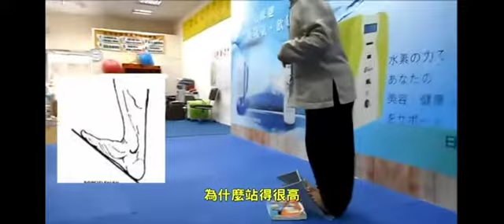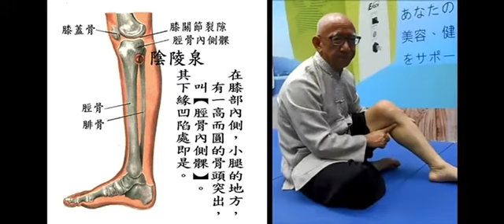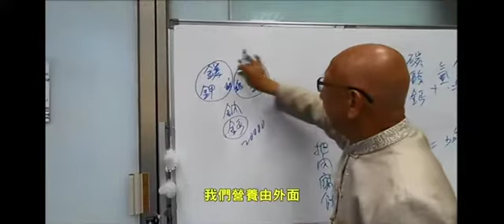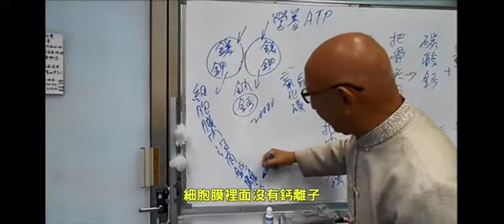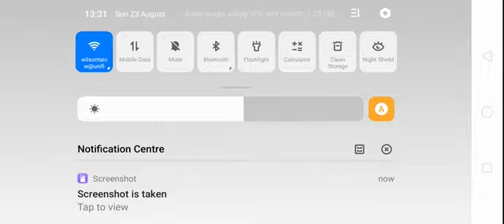如何每日提升活力十倍以上：打通鼠溪部,身体能量场,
打開身体能量場激發電导十二经络通暢运行,提升人体活力十倍！提升十倍免役力